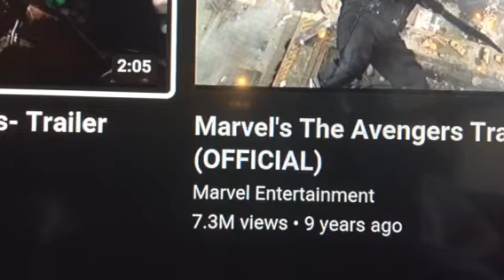Marvel The Avengers Trailer Reaction